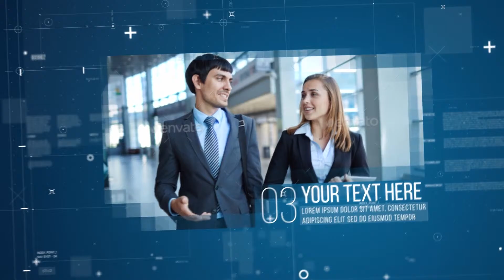Corporate Slideshow (Top After Effects Templates)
insert your photos or videos.

10 placeholders
10 textholders